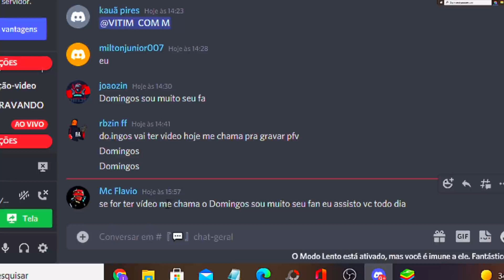O NOVO MAPA DE CORRIDA NO FREE FIRE MAX!